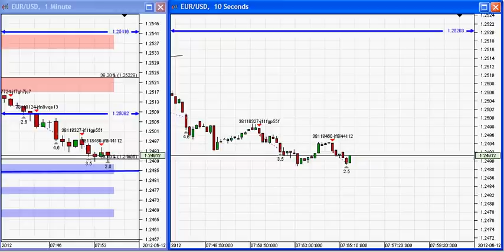10 sec chart momantum scalping using Dukascopy platform trade 4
the momantum is still down